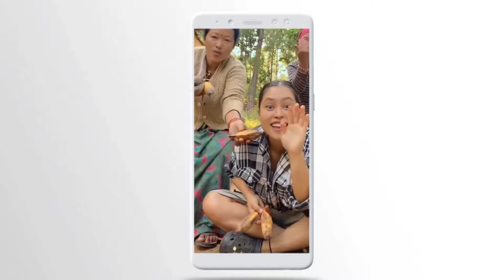Bhogate Khane ki Suntala ? सेलरोटीमा दुलो कसले बनायो? mero aalu harayo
Timro Budho Bidesma ho? Bhogate Khane ki Suntala
Comedy video, Nepali rap song, aalu bro,
Aalu Harayo Mero Aalu Harayo || Bhogate Khane ki Suntala ? सेल रोटीमा दुलो कसले बनायो?
Selroti Song,
tihar pani gayo !
timro budho bidesh ma ho,
funny dual meaning comedy song by Indraman Aatma aalu Dai
Aalu Harayo Mero Aalu Harayo Full video
Aalu dai ko geet sunau la guys
Aalu hara yo मेरो आलु हरायो
sel roti ma dulo kasle banayo nepali song | aalu dai ko viral song | sel roti ma dulo kasle banayo | sel roti ma dulo kasle banayo ...

selroti ma dulo kasle bhanayo 🤣🤣🤣
826 views

Selroti ma dulo kosle banayo, 🤣😅

New आलु दाइ | Sel roti ma dulo kosle banayo

Sel Roti Ma Dulo Kasle Banayo😁
Mami selroti ma dhulo kasle banayo
Indraman Aatma KO viral geet
Nepali comedy geet
Aalu Harayo Mero Aalu Harayo
NEW NEPALI COMEDY
new song in Nepali

New Nepali viral song
Nepali new geet video
Nepali Sangeet lokgeet
Nepali viral video

Cell roti ma dulo kaslo banayo
🤣🤣🤣 selroti ma dulo kasle banayo
Sel ROTI (official music video)|| Lil Gorkhay X Enough ft Rhema prod. Ruhel(MOD)|Tihar rap song